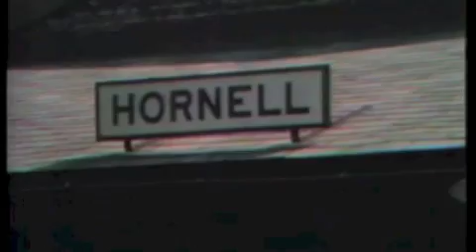My Hometown, Hornell, NY, was built by the Erie Lackawanna Railroad